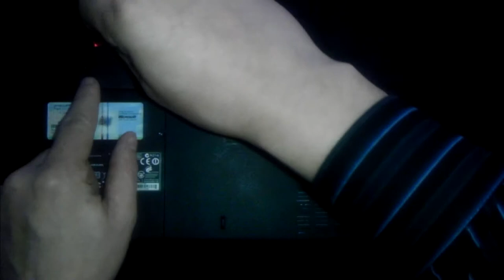How to remove hard drive and install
for some answers to upgrading to a 1TB hard drive.